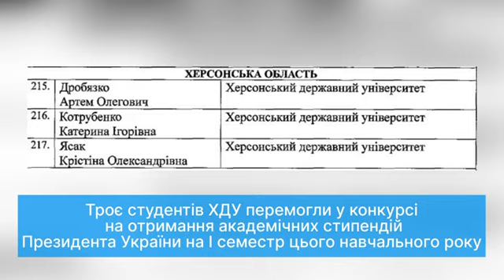Відеодайджест новин ХДУ